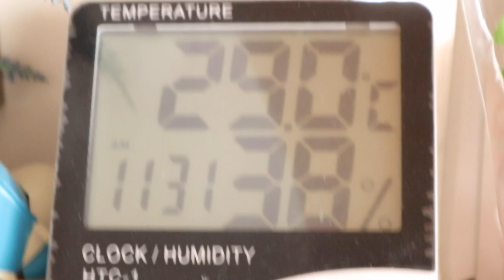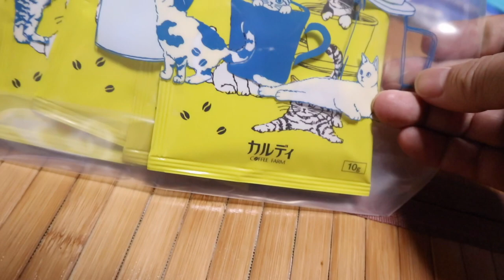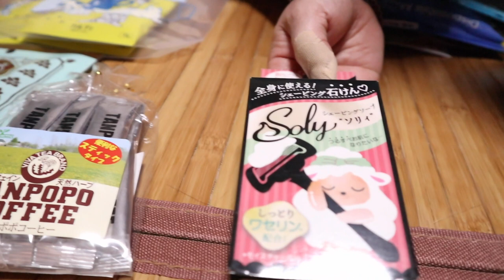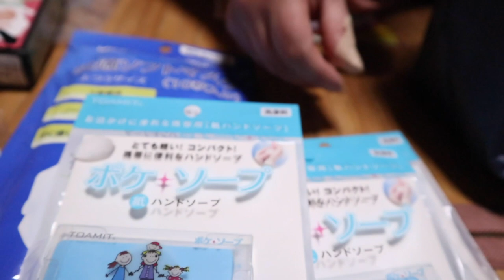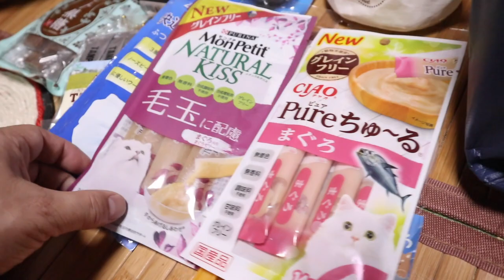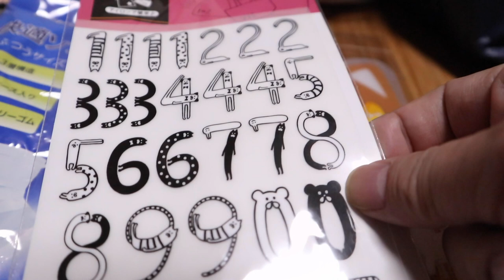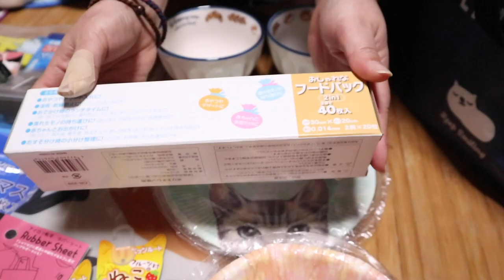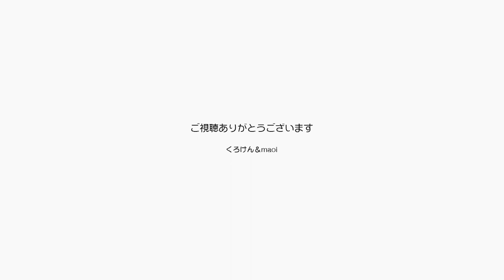なんかパパがやたら持ち上げてくるんですけどぉー！【Jean & Pont 2212】2020/8/13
あれはパパの愛情表現なのかな？
いつものなでなでポイントで背中を向けて待ってるとなぜかワシッと掴まれて高い高いされちゃう。
ちょっと嫌なんだけど何度もやるから最近なんだか慣れてきちゃったかな？
なんかほんとは抱っこがしたいらしいんだけど照れるじゃん！

2020年ジャン＆ポンカレンダー
2020年キトンシッティングカレンダー（ラブ、シオン、アンズ、チャコ、カオリン）